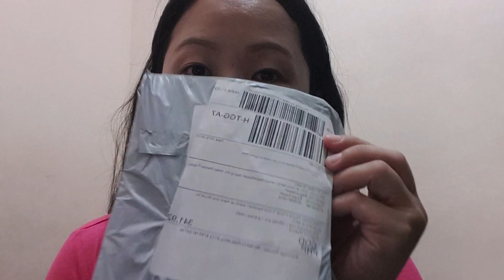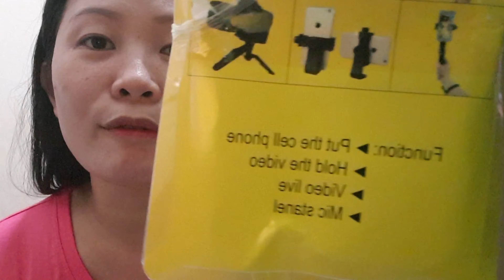Vlog #13: Lazada Haul | Para sa Vlog😁 | May 2, 2019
Much love,

-ann-